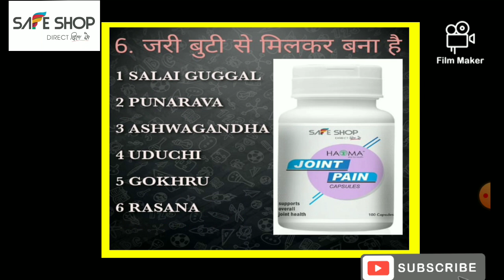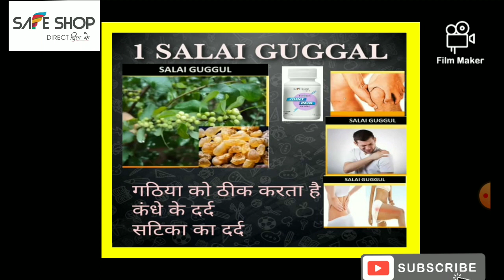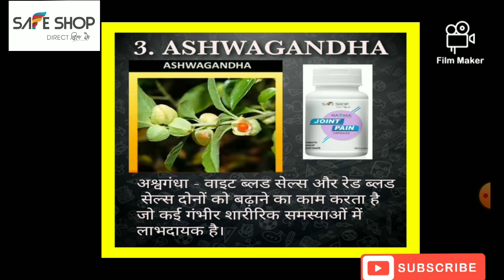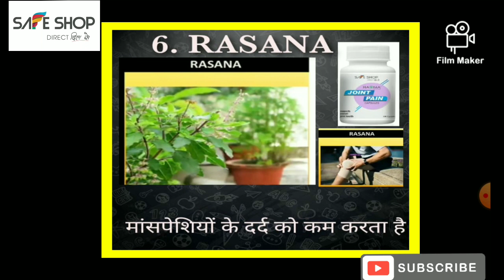HAOMA JOIN PAIN CAPSULE SAFE SHOP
A herbal formulation, relieves you of the Joint pains and immobility. Provide fast Symptomatic relief. Useful in joint pain, sprain and low backache.Relieve pain, serlling and stiffness. No side effects.

Contains 100 capsules Joint Pain MADE IN INDIA-HAOMA
*Watch the SAFE SHOP  product Dettails Full video Benifit How to use, AND Benifit:*

*आप सभी लीडर प्रोडक्ट की पूरी जानकारी की वीडियो यहां से देख सकते है*

👉DIABA CARE